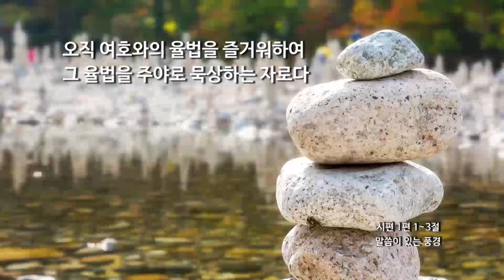[신천지] 말씀이 있는 풍경 - 봄 - 30 - 시편 1편 1-3절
1. 말씀 강의 영상

2.교리비교 영상(신천지 공식 홈페이지)

3.진짜 바로 알자 성경과 신천지 (신천지 공식 카페)
-다음

5. 신천지 팟캐스트 하늘팟